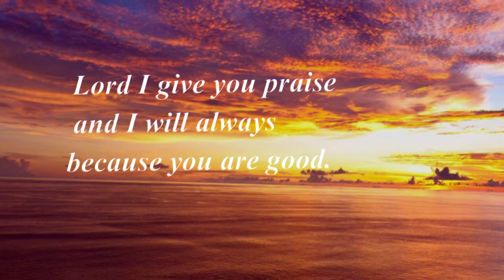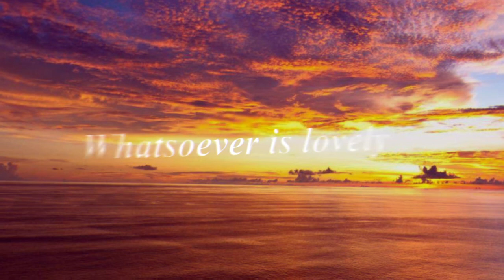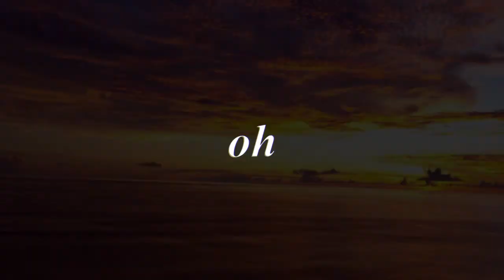Peter Scott - Philippians 4 Remix (Feat. Uni'Verss)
Amazing message, different Sound!!!